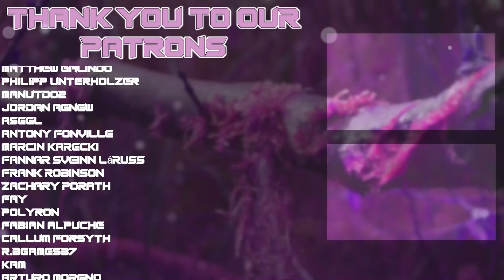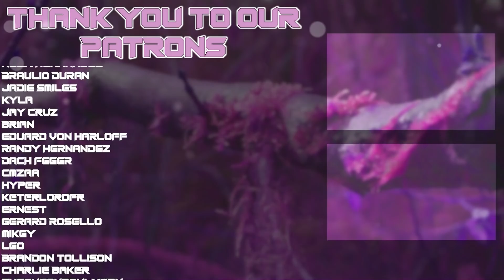My Girlfriend REACTS to Naruto Shippuden EP 337 (Reaction/Review)